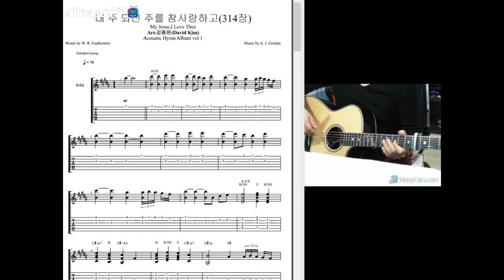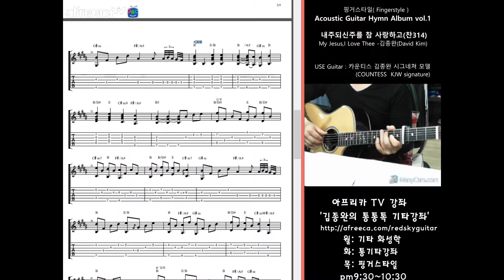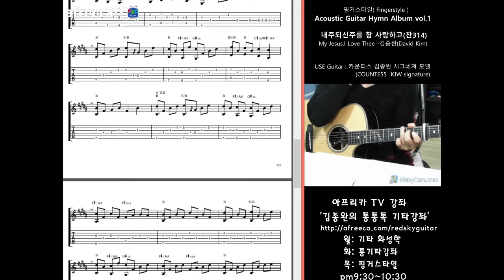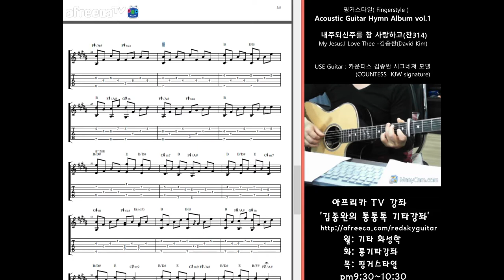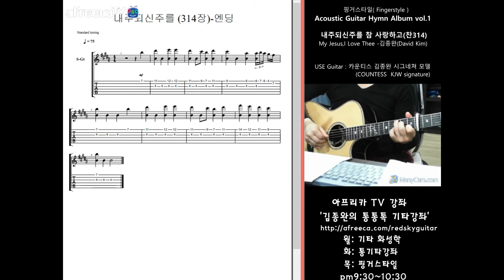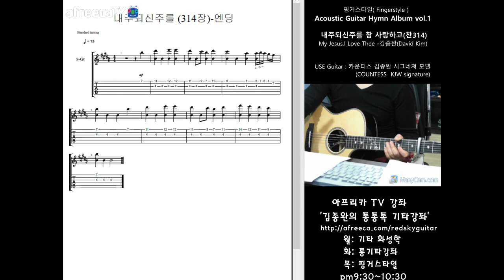[찬송가 핑거스타일] 내 주되신주를 참사랑하고 (My Jesus,I Love Thee)│주법설명 │찬송가 기타강좌